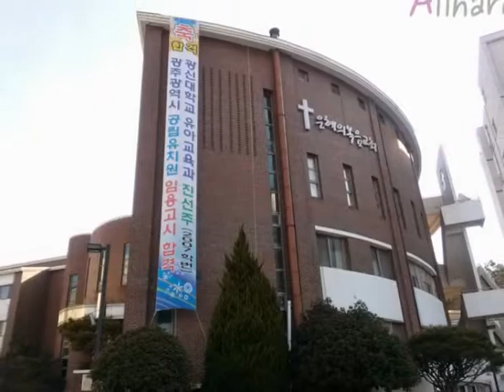올하루&Allharu 108번째, 광신대학교 캠퍼스투어, Kwangshin University, Gwangju, Republic of Korea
Campus tour 108. 광신대학교, Kwangshin University, 光神大學校, Gwangju, Republic of Korea
광주광역시 북구 양산택지소로 36
촬영날짜(take a picture) : 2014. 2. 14